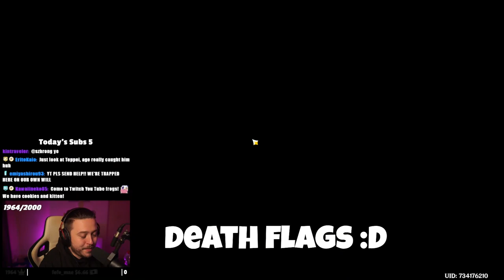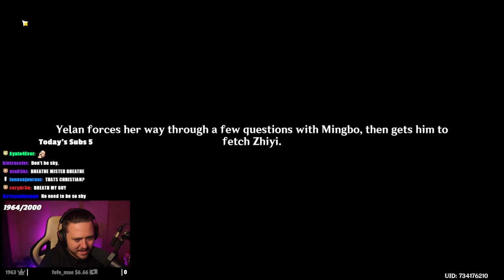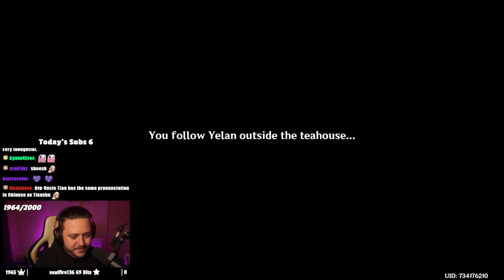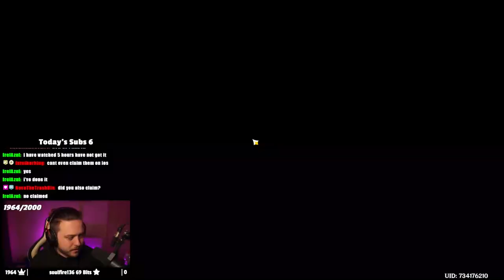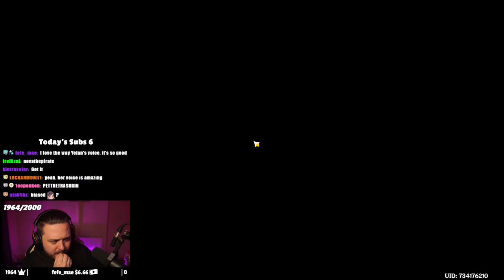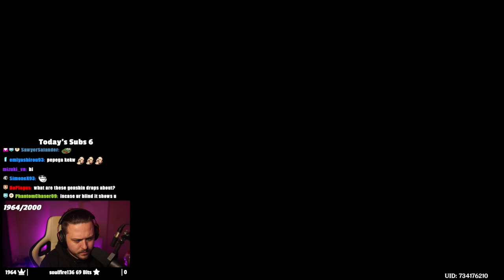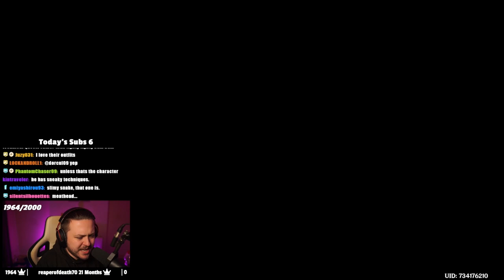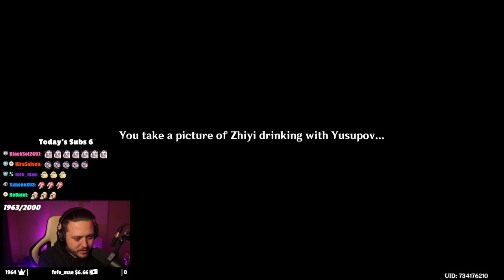Yelan Story Quest made my BRAIN EXPLODE | Genshin Impact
GENSHIN IMPACT. We're back with Yelan's Story Quest. She's incredible, her character traits are interesting and I need to know more about Yelan!

▼▼EXPAND ME▼▼

HOW INSANE WAS THIS?